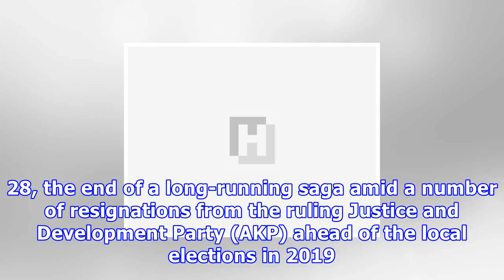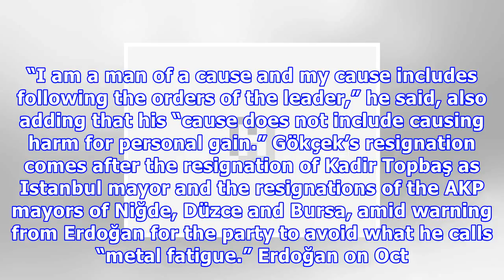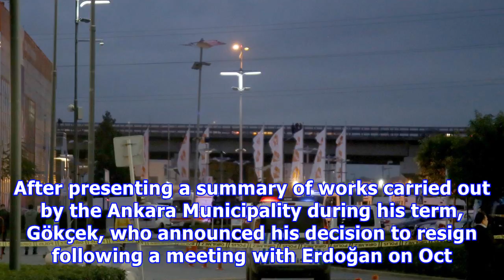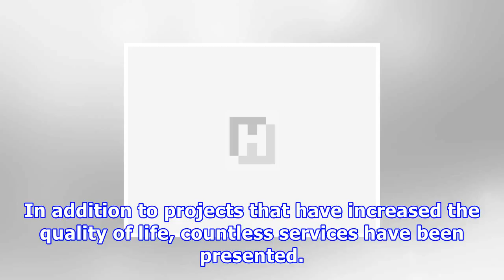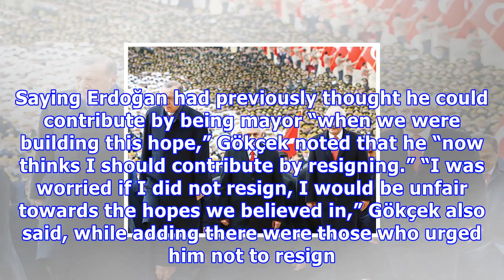erdoğan : Ankara mayor melih gökçek leaves post to put end to political saga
Ankara mayor melih gökçek leaves post to put end to political saga